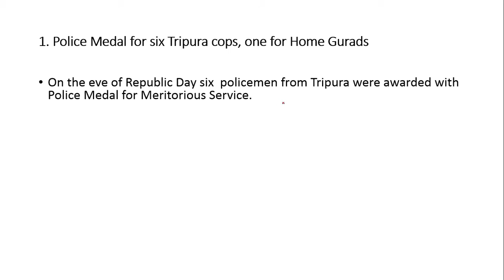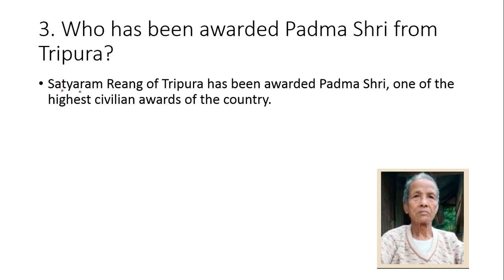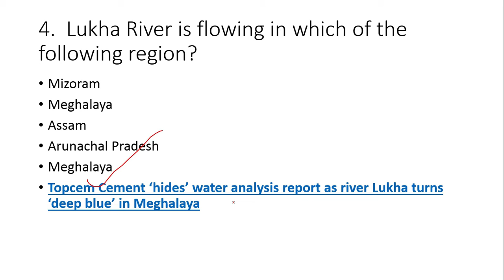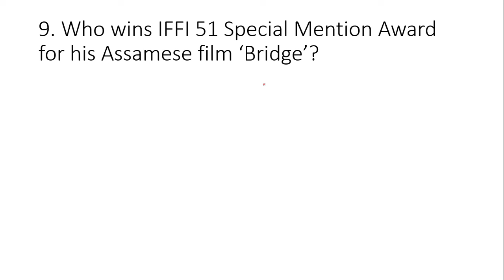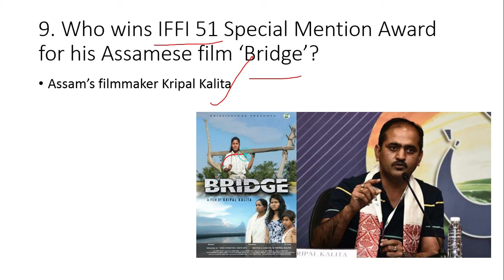Northeast current affairs January 2021| UPSC UPPCS EPFO TCS TPSC BANK | 26 January 2021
Police medal
Pm bal purashkar
Padma shri from Tripura
Lukha river
Electoral practices
child empowerment
iffi 51
universal education | universal education current affairs | January current affairs 2021 daily | t, Authors, Etc.

RBI Grade B - Grade B is the most popular Job after IAS. This course made by well-experienced faculties of Study IQ.

NTA NET - Start your preparation for UGC(NTA) NET prestigious exam. We have courses for both Paper 1 & 2. watch Demo Videos, Course Content, Authors, Etc.

UPSC Prelim Test Series 2020 - Our flagship test series for UPSC Prelims. More than 55-60% Success rate in 2018-19.
DMRC Exams - Courses for Delhi Metro Technical & Non-Technical Exams.
Insurance Exams - LIC, NICL, and other insurance exams.
Law Exams - Find courses for Undergraduate and Judiciary Exams.

Railway Jobs - More than 1.5 Lac jobs to come this year. Start your preparation with us for Tech or Non-Tech posts.

Teaching Jobs - CTET, DSSSB.

UPSCIQ Magazine (For Serious UPSC Aspirants)

Bank IQ Magazine

Download All Videos PDFs

UPSC/IAS Burning Issues analysis
World History for UPSC
Indian History

UPSC/IAS past papers questions
SSC CGL + IBPS Quantitative tricks
English Vocabulary
Reasoning tricks for Bank PO + SSC CGL
Error spotting / Sentence correction
Static GK complete
Complete GK + Current Affairs for all exams
World History - UPSC / IAS
Learn English for SSC CGL, Bank PO
Science and Technology for UPSC/IAS
Philosophy for UPSC/IAS
Yojana Magazine analysis
History for SSC CGL + Railways NTPC